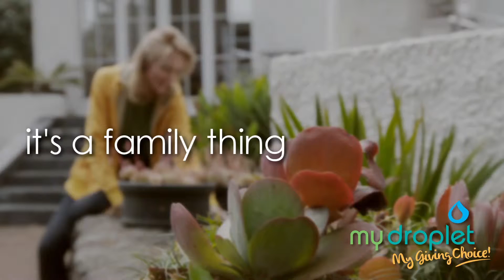Giving is a family thing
How giving starts at home. Can our children become World Cup Givers?
myDroplet trustee, Petra Bagust.